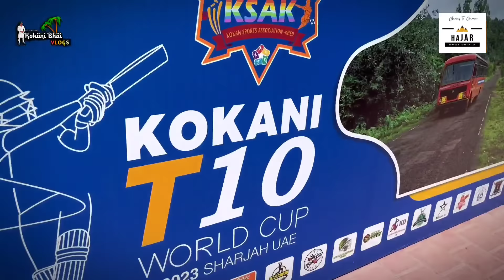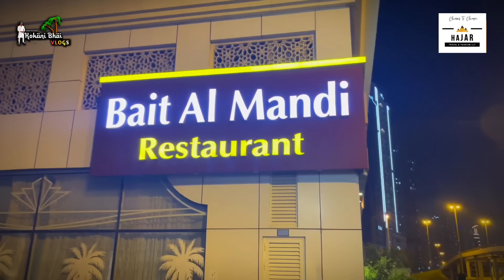😃 कोकण ते Dubai 😃 | Dubai Vlog Part 01 | Kokani Bhai Vlogs | Kokni Bhai | Kokan | konkni | konkan